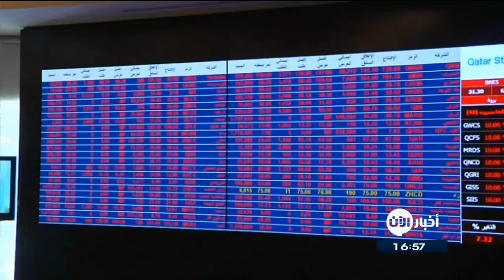12-6-2017 | موجز الساعة الخامسة لأهم الأخبار من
أبرز العناوين:
تواصل الانهيارات والخسائر في سوق قطر للأوراق المالية
تقديم: شيرين الرفاعي